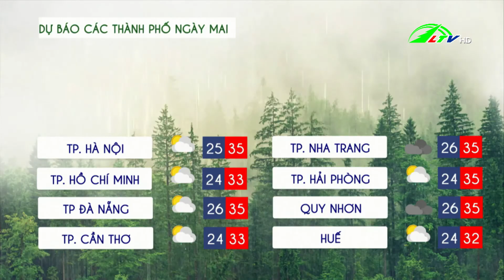Dự báo thời tiết Lâm Đồng 26/07/2021 | Lâm Đồng TV